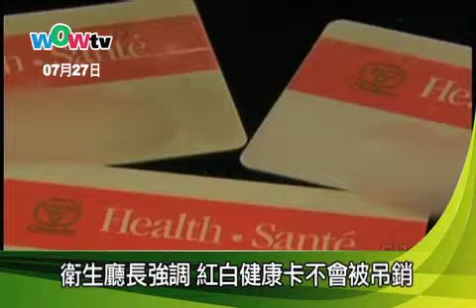衛生廳長強調 紅白健康卡不會被吊銷